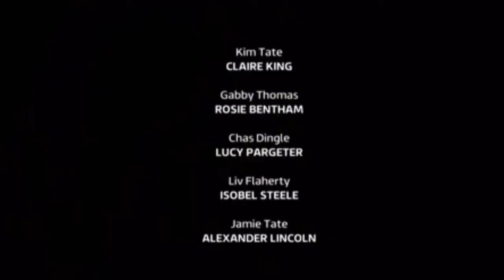Emmerdale - Kim’s Poisoner Strikes Again (19th May 2021)